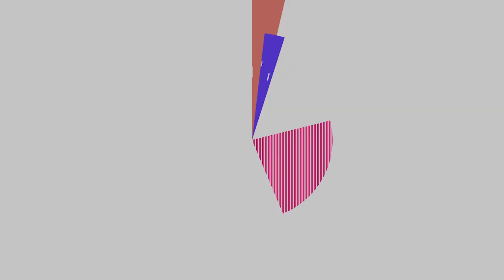Keep An Eye On Your Kid's Health With A Cute Wearable - GadgetFlow Showcase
Kiddo Kids Wellness Tracker

Monitor the health of your children throughout the day with the Kiddo Kids Wellness Tracker. For kids aged 3 to 10 years old, this wearable sits on the wrist. Complete with a fun design and vibrant colors, Kiddo tracks a variety of metrics throughout the day. On the underside of Kiddo is a 4-in-1 sensor. It tracks skin temperature, heart rate, sleep, activity, and even perspiration. The data collected by Kiddo appears in the dashboard of the Kiddo app on your smartphone. With this insight and information, you can better understand your child and his or her needs. In addition, you can change routines or set goals to improve their health.